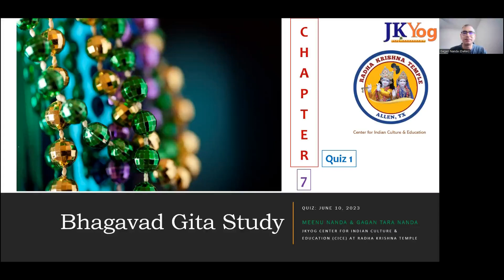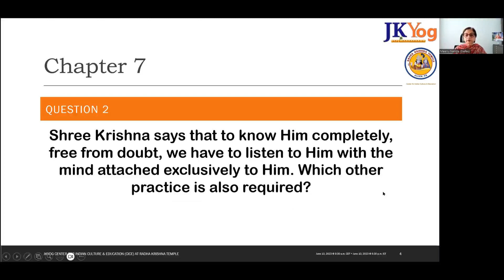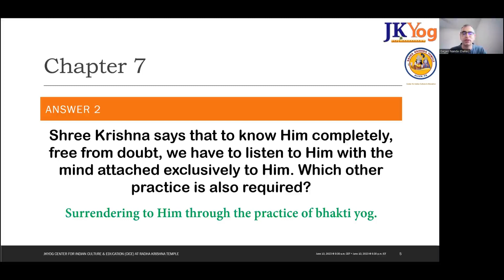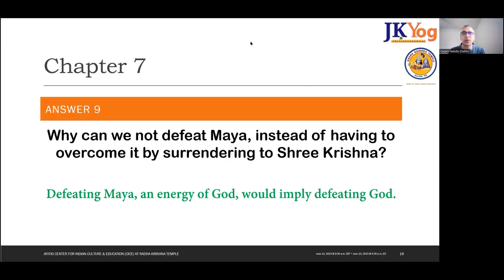Bhagavad Gita Study - Class Recap Video - Chapter 7 - Quiz 1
From our Bhagavad Gita Study series on Chapter 7, this is a class recap video covering Quiz 1 for Verses 1 through 14, presented by Meenu Nanda and Gagan Tara Nanda. Please follow along as we provide a brief synopsis of the full class lecture.

This FREE Chapter 7 series started on Saturday, February 18, 2023, and will continue for 3-4 months. If you'd like to register for the series or for our various other classes, or if you have any questions, please contact Gagan via the email address: gagnanda2000 at yahoo dot com.

Bhagavad Gita for Purchase in USA:

Bhagavad Gita for Purchase in India: